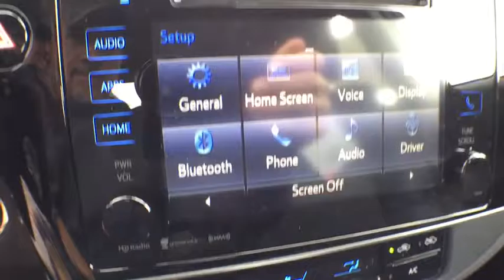2017 Toyota Corolla Longwood, Orlando, Lake Mary, Sanford, Daytona Beach, FL LHP631976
2017 Toyota Corolla
2017 Toyota Corolla 50th Anniversary Special Edition - Stock#: LHP631976 - VIN#: 5YFBURHE7HP631976

Parks Toyota
1701 South Woodland Boulevard